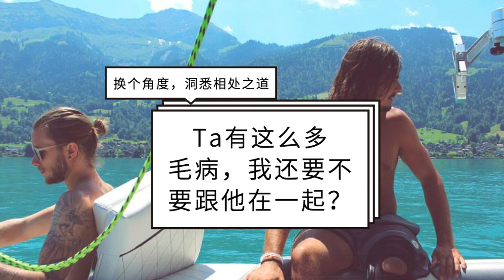相处之道：Ta有这么多毛病，我还要不要跟他在一起？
有钱都买不到的东西是什么？
是幸福。
有人说：我有一天可能买得起豪宅、名车、昂贵的珠宝，却买不到亲情、挚爱，相互之间的体谅和感动。
你与他人的关系状态，决定了你的人生意义。生活中处处是关系难题，解决好它们，你才会真正幸福。